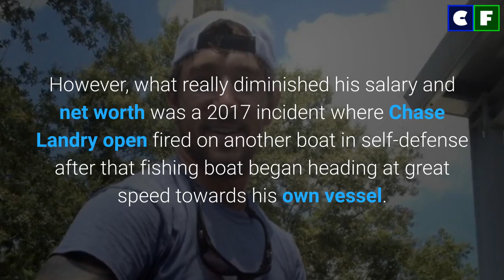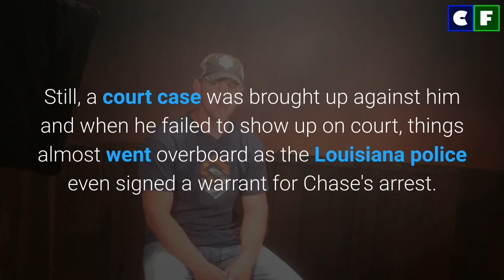How much does the Current 'Swamp People' cast make? Entire Cast's Net Worth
How much do all the present cast members of 'Swamp People' make? Find out all of their salaries along with the net worth of the cast members. Also, check out the net worth and salary of a few cast members that have left. Their income and earnings may surprise you.

Source: Instagram/Facebook